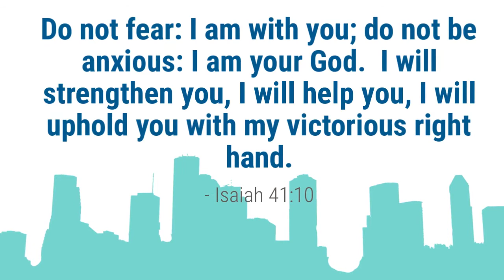Together in Spirit, we can help struggling families - Catholic Charities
Together, we can make an impact on the Greater Houston community and the vulnerable families served by Catholic Charities. Join us Together in Spirit on Thursday, June 25, 2020 at 7:00 p.m. CT for our fist ever virtual event. Virtual auction, Mission Moments, special messages, door prizes and more. for details and to RSVP for a door prize! Your participation and support benefits Catholic Charities' life-saving programs and services.